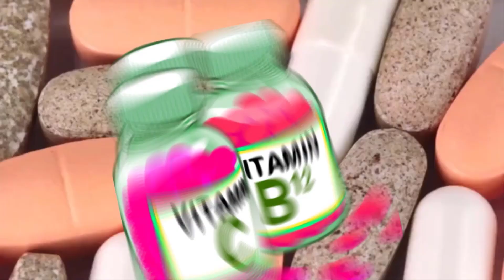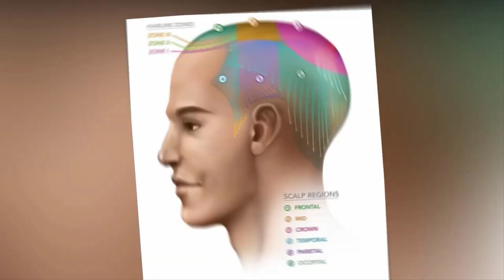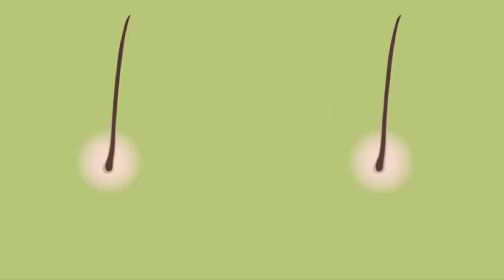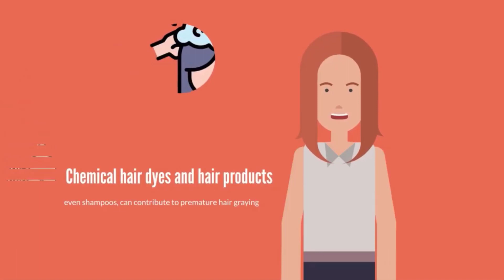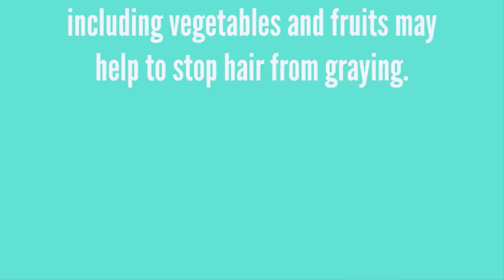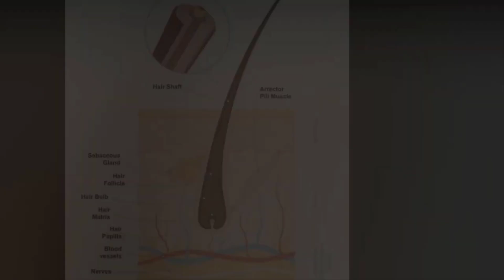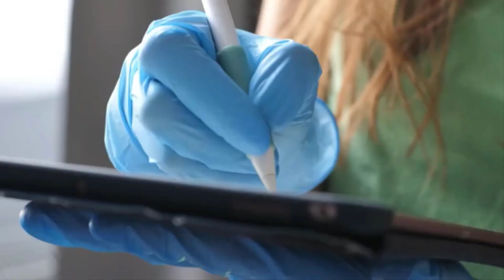The Secret to Keeping Your Hair Color? 🔬💇‍♀️ Unveiling the Grey Hair Mystery! @CeeBexEP- 21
Discover the surprising link between Vitamin B12 and premature greying! Learn how this essential nutrient affects hair pigmentation, and uncover the science behind maintaining your natural hair color. Is B12 the key to vibrant, youthful locks?
Playlist:  Hair Tips And Treatments